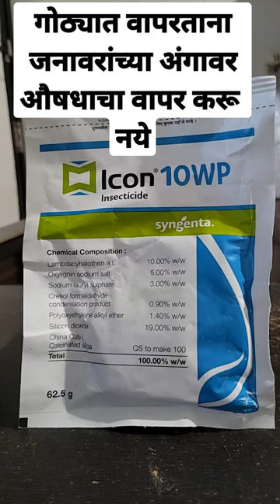Lampi रोग नियंत्रणासाठी तसेच घरातील व गोठ्यातील मच्छरांच्या नायनाट करण्यासाठी, एकदम भारी औषध मिळेल.